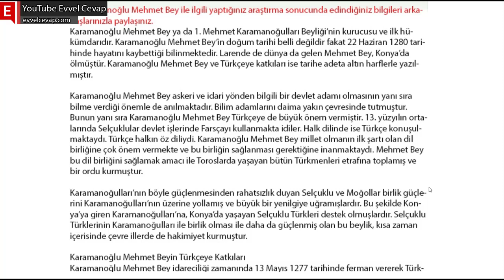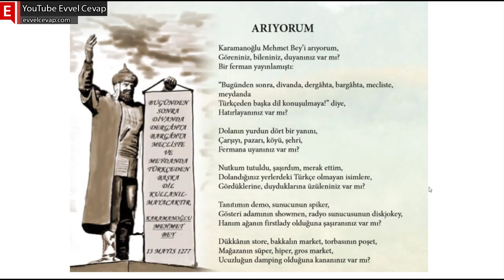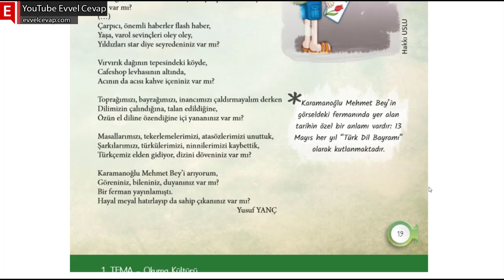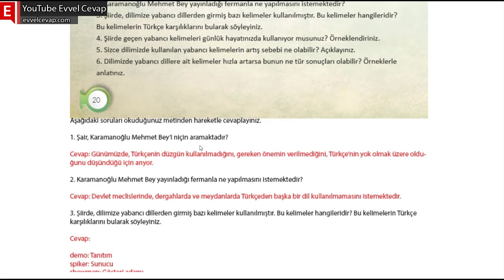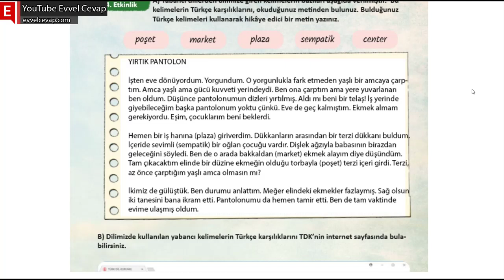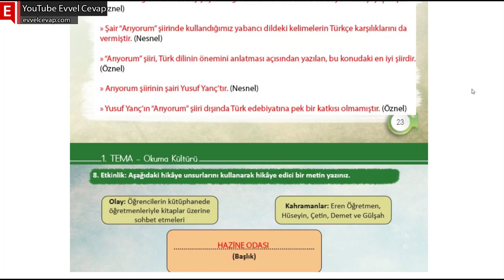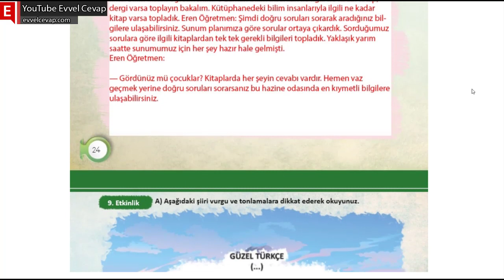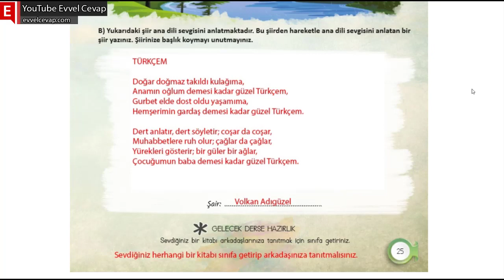Arıyorum Metni Cevapları